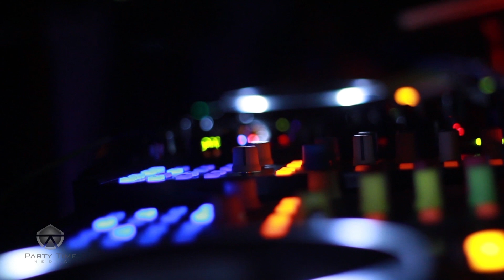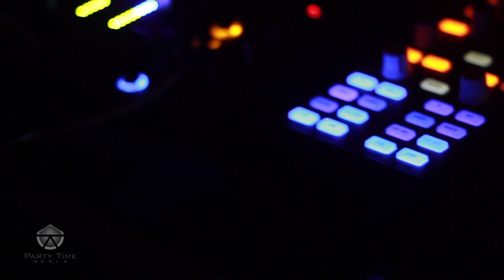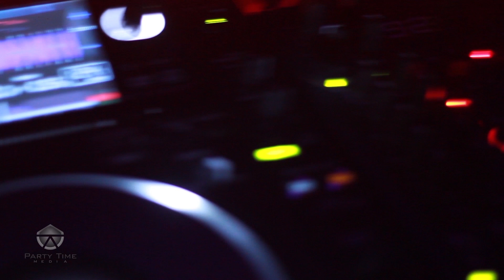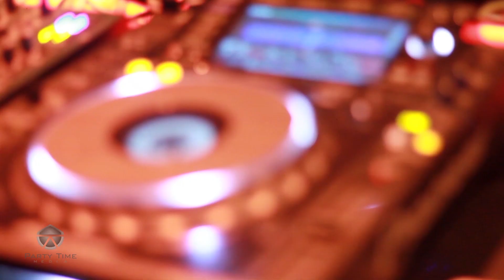Karotte´s Kitchen in Cali, Colombia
For the second time in Cali but for the first time making his world renowned radio show Karotte´s Kitchen in the legendar Eliptica Club.
An event held by Electrip Trip and Eliptica Club

Dj Line up

Jack Uuh
Alejandro Gutierrez
Karotte

AfterMovie by Party Time Media